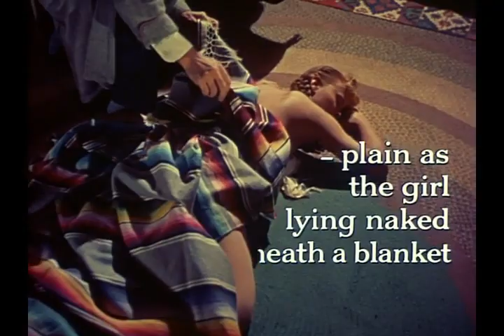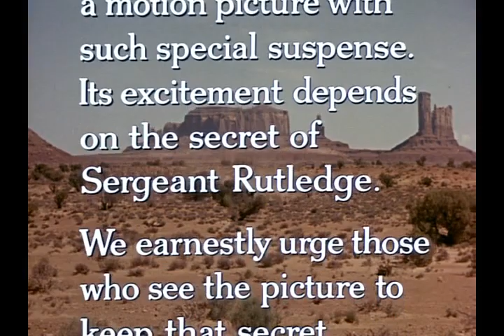Sgt. rutledge trailer